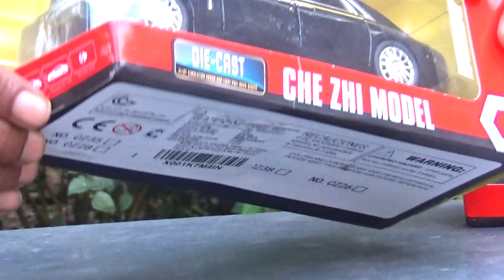Rolls Royce Diecast Car vs GT Diecast Car Model Unboxing | Suraj technical